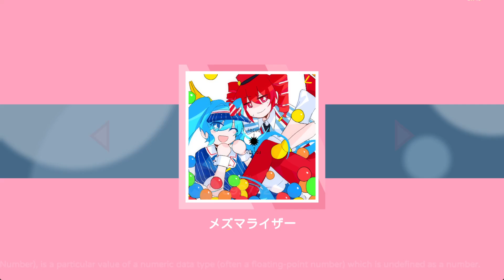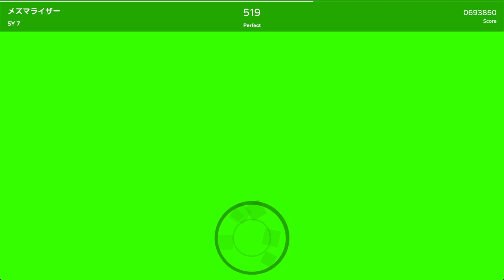[FOCUS!!] [Notanote] Mesmerizer - @32ki_may feat. Hatsune Miku & Kasane Teto [SY 8 - FC!!]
Yes. Your eyes are not deceiving you. Mesmerizer is actually in here. And you do need to know Notanote is a FREE rhythm game, which makes this even more insane.

Also, play Notanote! It's free on PC!! And mobile version is coming soon!!!